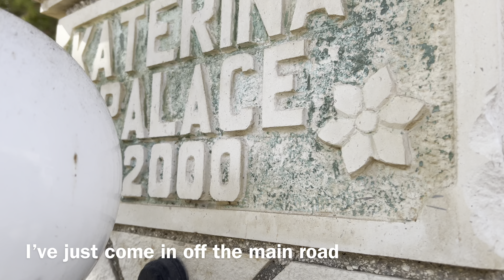My walk around Argassi today 15/05/2024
You are watching my walk around Argassi, I am going to be showing you the views, seeing what's open and what's happening along the way.